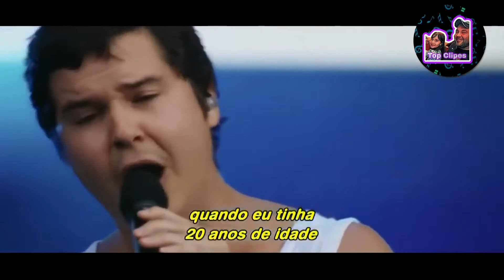Lukas Graham - 7 Years ( Legendado PT-BR) ♪ (Live From Houston)